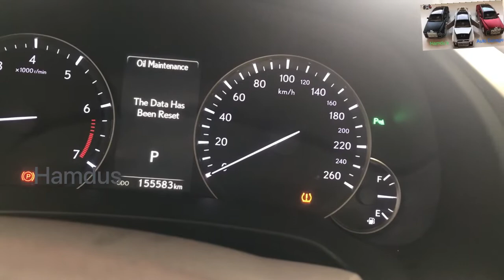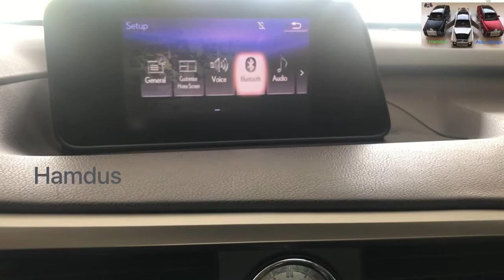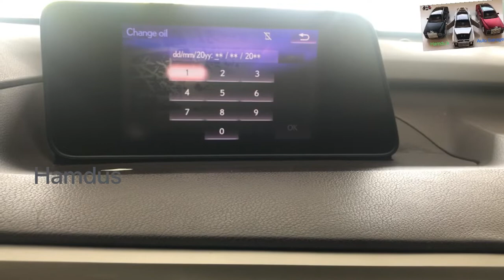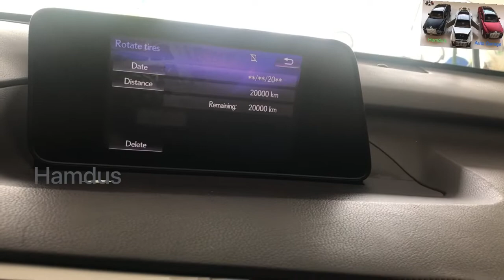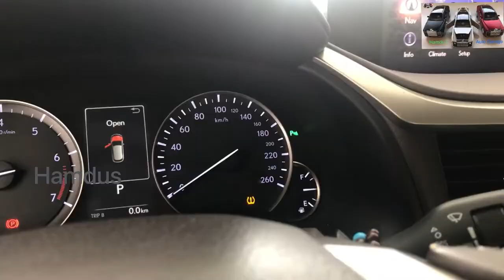Lexus Rx 350 maintenance reset/OBD Location